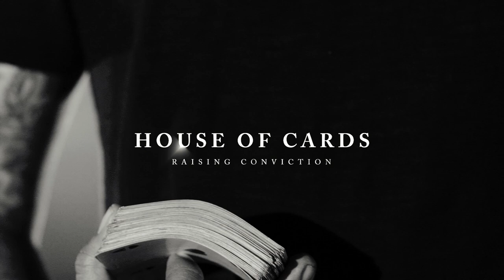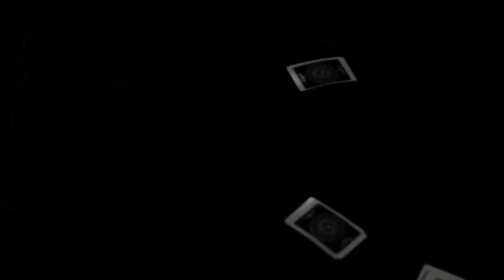Raising Conviction - House of Cards (Official Video)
Official video for 'House of Cards' from Raising Conviction

Our debut album "A New Beginning" is out now/Nosso primeiro álbum "A New Beginning" saiu! Ouça

FOLLOW RAISING CONVICTION

Directed by: George Dorea
Edited by: Marcus Mota
Cameras: George Dorea, Gabriel Lobato, Marcus Mota

Lyrics:

Waves of horror
We were bathed in dirty blood
devoid of innocence
As your conscience
Never mind, you never had it
and you did it quite well:
You killed
You crawled
in your dirt and you messed us up
Catalyst, dynamic, you knock at the door but I will never let you in
I drop the dice
on your house of cards
You're a bomb that's in the wrong hands
I've made my conviction my own defense
And you've made your pride your downfall
You better say goodbye
You better say "I surrender"
Your greed grows
When your crown falls down

Waves of sorrow
We were bathed in the purest blood
Despite our ignorance
And you had a conscience
You did it quite well:
You killed
You crawled
You're a wolfish, chaotic
A full stomach will never let you sleep
I dropped the dice
The throne falls apart
while your life disappears
You will see your downfall
We've been deceived for so long
You will joke
but we won't laugh
I drop
The dice
You will lose your golden crown

Mixed and mastered by Marcelo Braga
BIO:

A Raising Conviction nasceu em Belo Horizonte com o propósito de fazer música pesada com uma qualidade que a equipare ao mercado internacional do Metal. As músicas da banda retratam os desafios e incertezas da humanidade em sua relação com a sociedade e consigo mesmo. As influências musicais da banda variam entre Metalcore, Deathcore, Thrash Metal, Nu Metal, Death Metal e demais escolas da música e do metal que se tornaram base para a construção musical de cada integrante.
Com quatro singles já lançados, a Raising Conviction se prepara para o lançamento do primeiro álbum intutulado "A New Beginning" que sairá no dia 01  de outubro contendo mais um single, "Post Scriptum", que será lançado antes do álbum.
Raising Conviction was born in Belo Horizonte with the purpose of making heavy music with a quality that matches it to metal's international market. Our songs portray the challenges and uncertainties of humanity in its relationship with society and with itself.  Their musical influences range from Metalcore, Deathcore, Thrash Metal, Nu Metal, Death Metal and other schools of music and metal that have become the basis for each member's musical construction.
With five singles the band released their first album "A New Beginning".